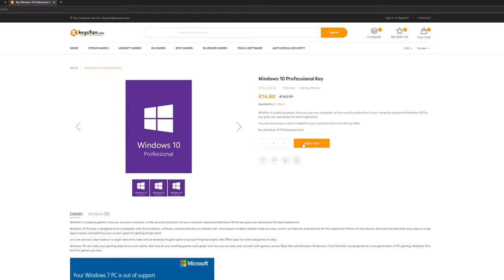OVERCLOCK CPU e GPU! Come si fa?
Pc principale:
32 GB RAM DDR4 3600 MHz
SSD m.2 Samsung 970 EVO PLUS
2 x SSD Samsung 860 EVO
2 x SSD Samsung 860 QVO

MATERIALE VIDEO

1.671K Views - Mar 5, 2024
76% . 7.62K/10K